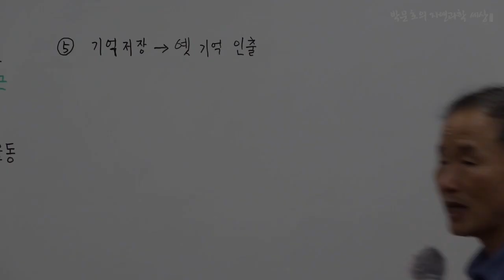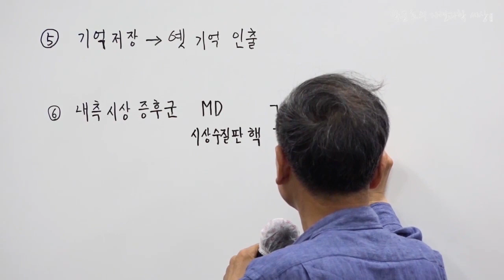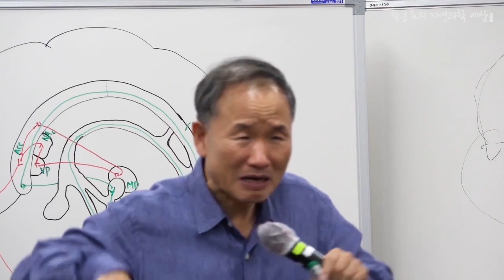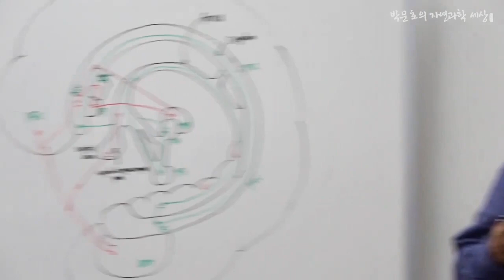6.내측 시상(MD) 증후군